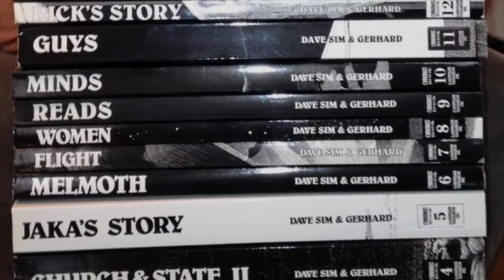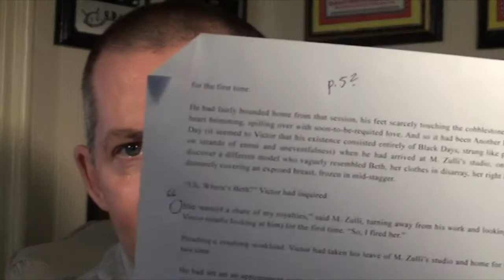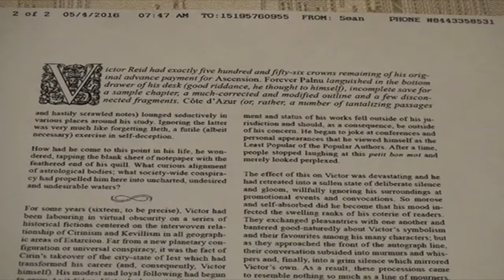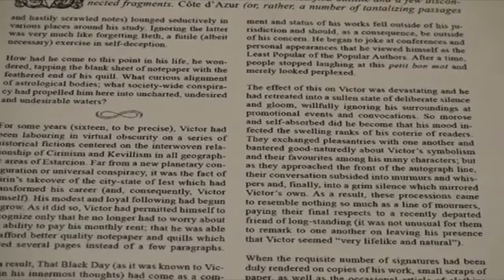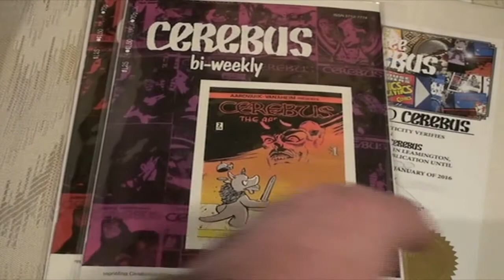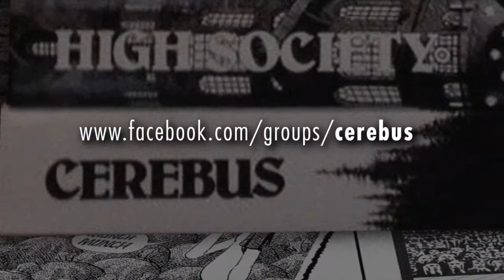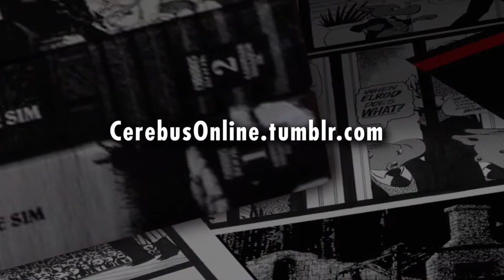Reading Reads (Dave's Weekly Update #133)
A quick update on the restoration of Reads and the Great Cerebus Giveaway.